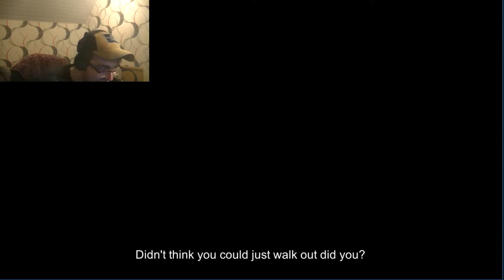POTATO KILLER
run from poatatoes